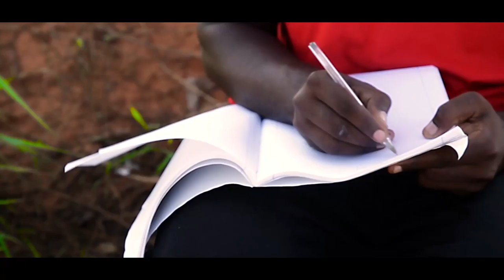Magho do Orienthe Feat Difusão - Versos Do Infinito - Video Official